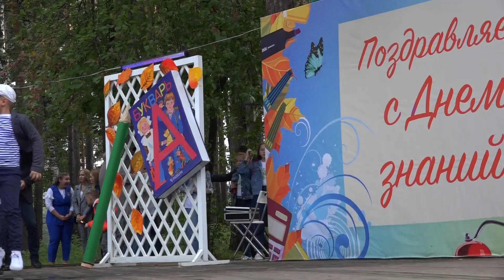2019 09 02 Берег детства Такой крутой